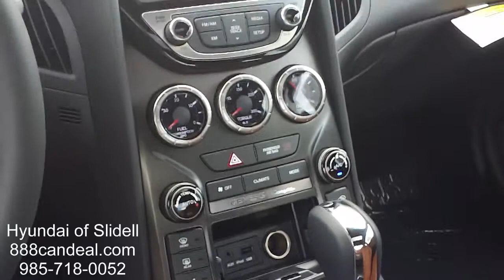2013 Hyundai Genesis 3.8 Grand Touring Auto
298 E Howze Beach Rd.